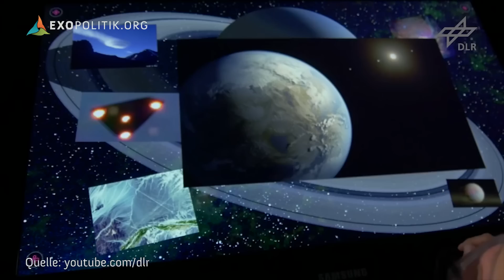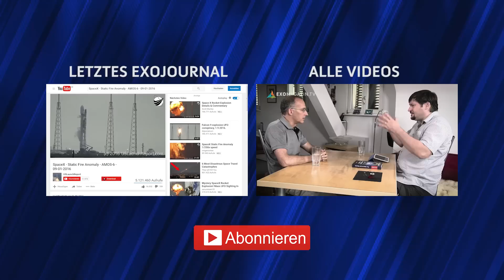Gibt es UFOs? Ein Wetterfrosch klärt auf! | ExoJournal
Wissenschaftliche UFO-Forschung, staatliche Studien und tausende Akten geheimer Militärdokumente - all das war für die Katz, wie wir jetzt erfahren. Denn endlich klärt der Wetterfrosch Karsten Schwanke uns auf, dass sich alle angeblichen UFO-Zeugen im Laufe der Jahrzehnte getäuscht haben. UFOs kann es ja gar nicht geben - denn die kursierenden Fotos sind allesamt gefälscht. Und selbst wenn sie zur Erde kämen, könnten sie ja wohl kaum auf den Linien der Nazca-Ebene landen - viel zu holprig. Die nobelpreisverdächtigen Analysen des Karsten Schwanke waren dem Deutschen Zentrum für Luft- und Raumfahrt gerade mal einen Sendeplatz auf dem offiziellen DLR-YouTube-Kanal wert. Schade, dass sowas nicht gleich nach der Tagesschau kommt. Wir hätten uns all die jahrelange Recherche sparen können, wenn uns Karsten Schwanke schon von Beginn an so umfassend aufgeklärt hätte.

Oder per Banküberweisung:
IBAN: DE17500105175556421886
BIC: INGDDEFFXXX